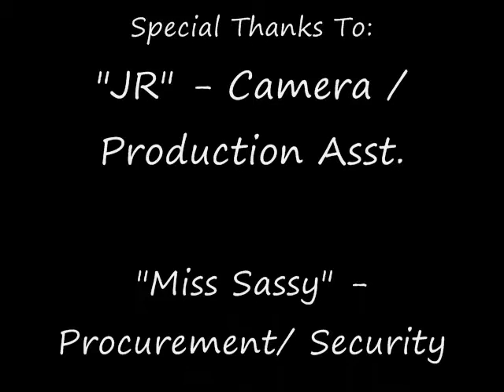Episode #4 Part 2.wmv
Rb's Special Chuck Roast 2 of 2